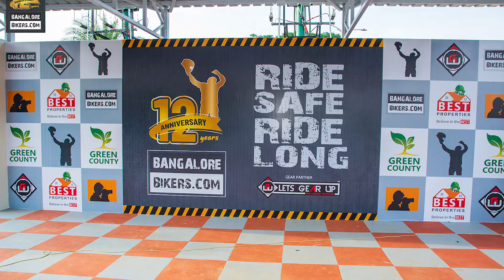12th Bangalore bikers anniversary meet up II 100+ Bikes II Part 1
12th Bangalore Bikers anniversary event part 1. there were more than 100 bikes which included every kind of bike. The bikes there also included around 6 RD350 bikes.
Met DVG shashi who is from Davanagere, Riderstud VK, Madhu Vlogs, N I John, Golden Throttle and SoloriderH. Links to their channel given below.